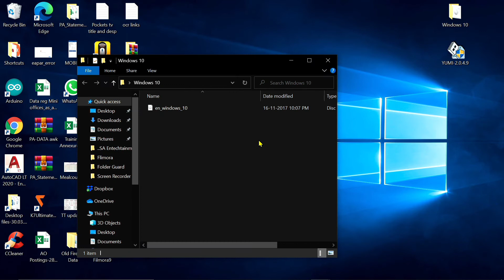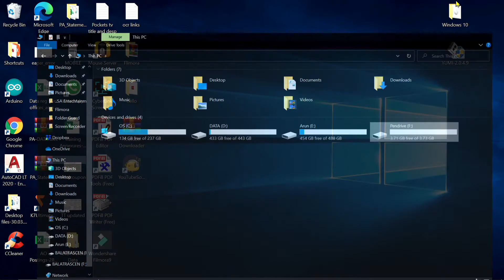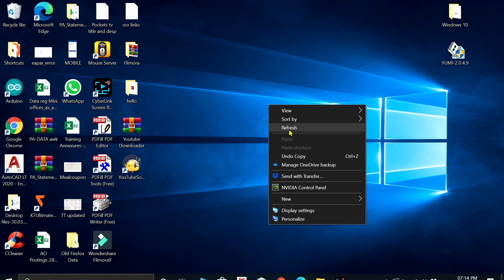HOW TO CREATE A BOOTABLE PENDRIVE FOR WINDOWS 8, 8.1, 10...|| TAMIL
Hi SA here,

In this video series ... we are going to see how to install window os and ms office installation.
This series consist of five video
Part 1 How to make bootable pendrive???
Part 2 How to install Windows OS???
Part 3 How to activate Windows os???
Part 4 How to download MS office 2019 Professional Plus???
Part 5 How to activate MS office 2019 Professional Plus???

In this video we are going to see how to make bootable pendrive ... very simple to convert to bootable pendrive ...
we explain it in the simple manner ... just follow the steps follwed in this video
If you have any doubt, comment in the comment section...

Keep supporting ...
YOUTUBE VIDEO LINK (PREVIOUSLY UPLOADED VIDEO)

OTHER INTERESTING VIDEOS LINKS :

Screen Recorder PC II Online class Recording in HD II Cyber Link Screen Rec II Totally free

How to watch IPL 2020 Live in Mobile for free II Dream 11 IPL in Tamil

How to Block ads in mobile || Block annoying ads using a simple app Blokada in Tamil || Block ads ||

How to watch all movies and webseries for free || PocketsTV || Free Netflix, Hotstar and PrimeVideo

How to download paid apps and games for free | Download Patched,MOD apps and games for free| No Root

How to edit PDF files | Best PDF tools and convertor| Merge and split pdf |Convert image to pdf

How to download Filmora9 premium version for free | Easy and useful for beginners | No Watermark

How to use smartphone as wireless keyboard and mouse for lap/pc | WIFI Mouse | Remote Desktop |Tamil

HOW TO CONVERT PDF ONLINE || PDF TO IMAGE, WORD, EXCEL,POWER POINT || TAMIL ||

HOW TO PROTECT FILES & FOLDERS WITH PASSWORD FOR WINDOWS | HOW TO HIDE FOLDERS | FOLDER GUARD |TAMIL

HOW TO DOWNLOAD YOUTUBE VIDEOS ON LAPTOP in HD || YOUTUBE SONG DOWNLOADER || TAMIL

HOW TO INSTALL WINDOWS 10 USING PENDRIVE || FULL TUTORIAL || TAMIL

HOW TO ACTIVATE WINDOWS 10 PERMANENT FOR FREE || WINDOWS 10 ALL VERSIONS || TAMIL|| WORKING METHOD

HOW TO INSTALL MICROSOFT OFFICE 2019 PROFESSIONAL PLUS || FREE || TAMIL

 HOW TO ACTIVATE MS OFFICE 2019 PROFESSIONAL PLUS || FREE|| TAMIL

HOW TO CREATE DISK PARTITION IN WINDOWS || DISK MANAGEMENT || WITHOUT SOFTWARE || TAMIL

HOW TO FIX GRUB RESCUE ERROR || NO SUCH PARTITION || NO DATA LOSS || TAMIL

#100%workingmethod